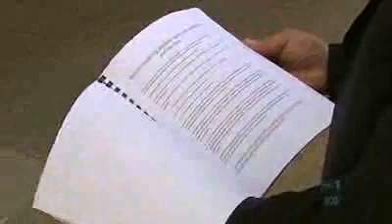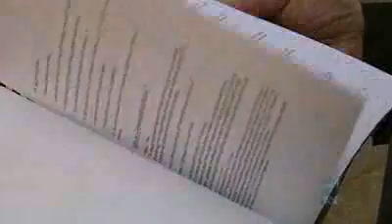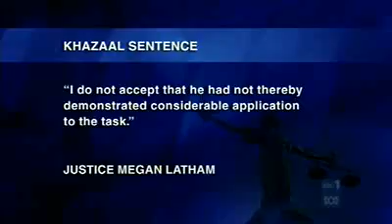SYDNEY MUSLIM "DO IT YOURSELF" TERRORISM AUTHOR IS JAILED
Admirer of Osama Bin Laden, Belal Khazaal who published an internet do-it-yourself terrorism book has been sentenced by the New South Wales Supreme Court to spend at least nine years in jail.

Endorsed by Al Qaeda, the 110 page document encourages Islamic Jihad against Australia and other countries. The book also promotes the commissioning of acts of violence in the name of restoring the nation of Islam.

Khazaal is a Pakistani born resident Sydney resident and former Qantas employee.